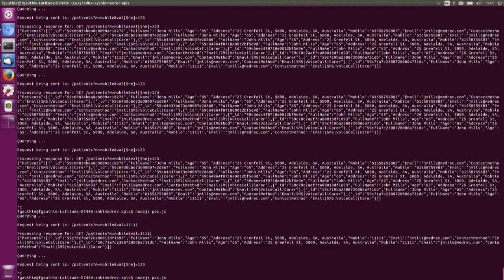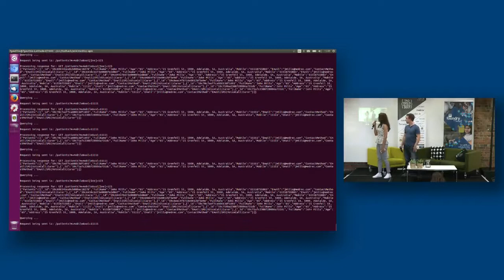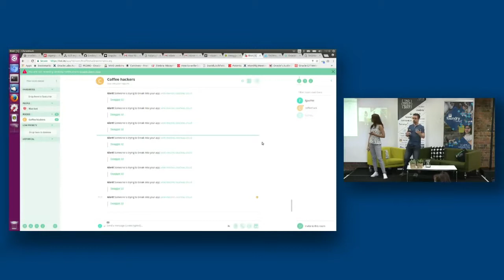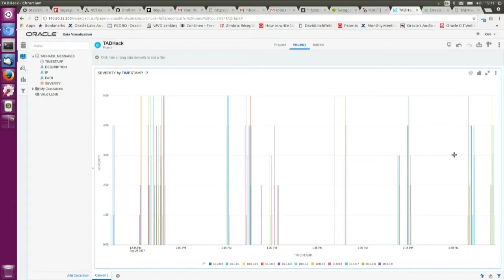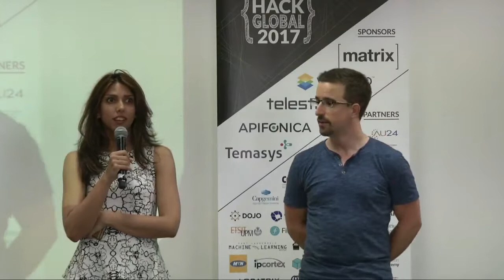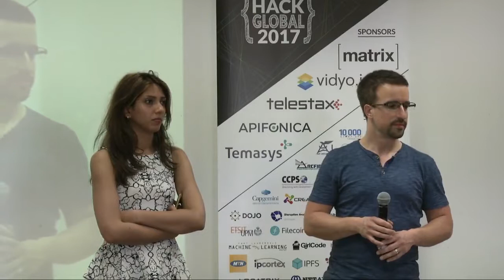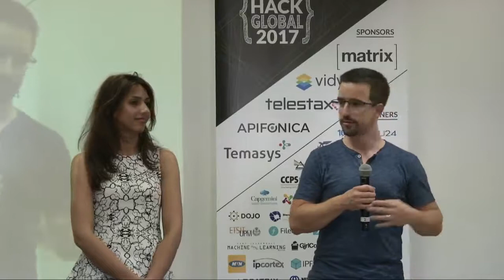Coffee Hackers - Behnaz Hassanshahi, Francois Gauthier, Alexander Jordan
Intrusion detection system - When an attacker attempts a NoSQL-injection into the anki-medrec application our analysis* reports these incidents to a pre-configured Matrix room. Security analysts are alerted in real time (we use the Riot clients for web and mobile for our demo) and can take immediate action. Based on meta-data about the attack that we embed in the Matrix messages, we can visualize attacks using an Oracle Data Visualization cloud application, again in real time. All components for publishing and processing analysis reports were built using the Matrix Node.js SDK.